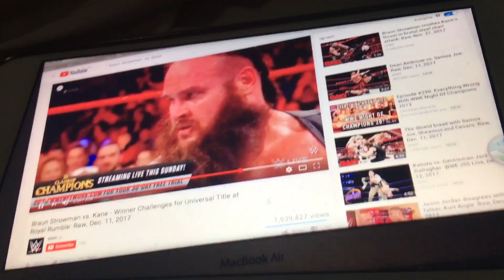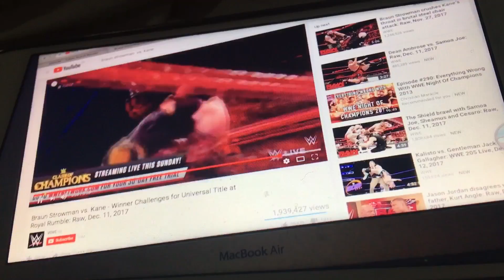When someone is shock about the Homework 📚 or War get it from Braun Strowman vs. Kane Moment 😇😅